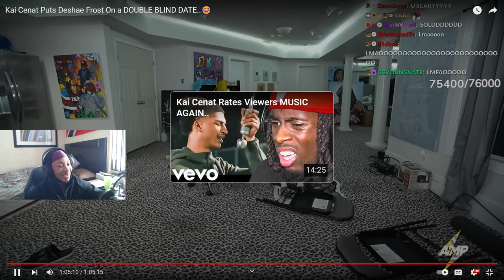Kai Cenat L Rizz *REACTION*